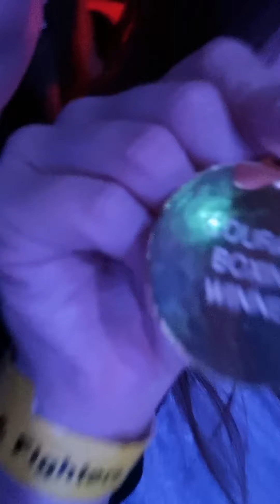Thursday fight night! 🥊🥊🥊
I have a strange love for watching people get punched in the head lol. I've always enjoyed boxing and its one of the few things me and my partner have a common like for lol. I was nervous going in the packed venue. I think alot of the time we forget, when we're excited for something, our adreneline starts shooting off round our bodies and it's actually good feeling. It makes you feel so alive! Sometimes anxiety can be an anxious excited. As you can see, this girl cheering her friend on wasn't the look of a anxious person lol. Looks can be deceiving. Distract yourself from your anxieties with the things you love to do 😘😘😘